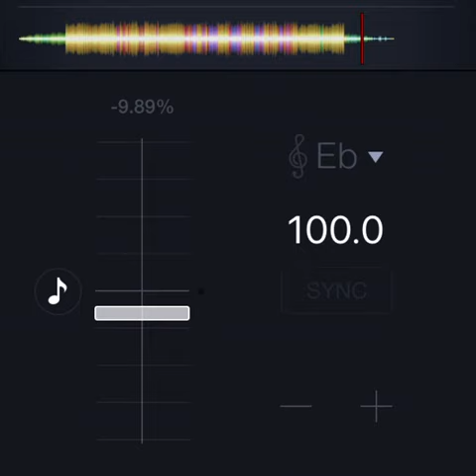Lil Peep - give u the moon *slowed only*